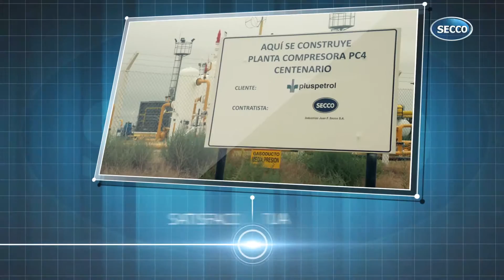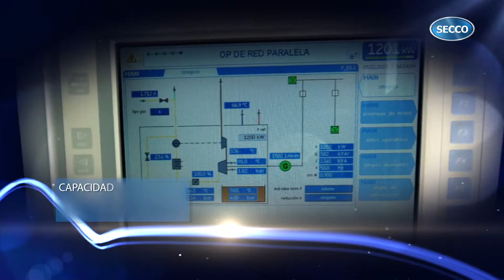VIDEO SECCO HD MUSICALIZADO